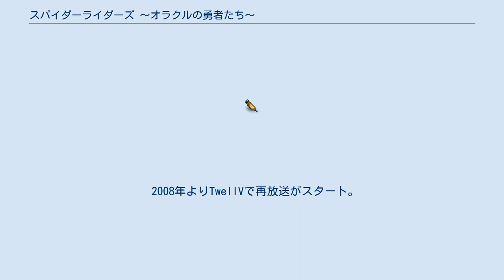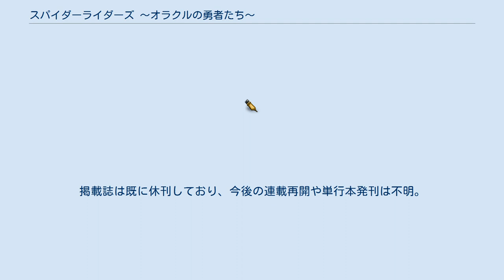スパイダーライダーズ 〜オラクルの勇者たち〜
『スパイダーライダーズ 〜オラクルの勇者たち〜』（スパイダーライダーズ オラクルのゆうしゃたち、英名：Spider Riders: Oracle of Heroes）は、ビィートレイン制作の日本のアニメ作品。
略称は「スパラダ」「スパライ」。
 カナダの児童向けテレビ番組製作会社であるクッキー・ジャー・エンターテインメントの原案を元に、ビィートレインがアニメの制作を担当した。
 日本での放送が始まる前から、先行して北米地域での放送が開始された。
 テレビ東京系で2006年4月5日から2006年9月27日まで毎週水曜日17時30分-18時00分（『アニメ530』枠内）に放送されていた。
地上デジタル放送では16:9のフルワイドでの放送となっていた。
 本来4クール・全52話の予定だったが、日本国内では丁度半分となる26話で打ち切り。
AT-X放送分も同様である。
 2006年10月からはキッズステーションでも本放送より半年遅れで放送された。
2007年4月14日から同年10月13日まで、本来3クール以降放送予定だった分を「スパイダーライダーズ 〜よみがえる太陽〜」（スパイダーライダーズ よみがえるたいよう）と改題の上で放送されていた。
 北米地域では当初から全52話が放送された。
 2008年よりTwellVで再放送がスタート。
こちらは全52話を通して完全無料放送である。
 冒険家を目指す少年、ハンター・スティールは祖父の日記から人類が未だ足を踏み入れたことの無い未知の地下世界「インナーワールド」の存在を知り、その世界への入口があると言われる南米風ピラミッドへ赴く。
 そこで不思議な声に導かれるかのようにインナーワールドへとたどり着いたハンターは、そこで直立し人語を話す謎の昆虫軍団「インセクター」が起こす騒乱に巻き込まれる。
この世界ではインセクターが世界制覇の野望を抱き、日々その勢力を広げていたのだ。
 偶然にも遺跡でロボット風の外殻に覆われたインナーワールド固有種の巨大なクモ「スパイダー」と共に戦う正義の戦士「スパイダーライダー」の証を手に入れていたハンターは、その場にいたスパイダー・シャドウと（シャドウは全くその気が無いのにも係わらず）パートナーとなり、インセクターを撃退した。
 その後、その場にやってきた少女スパイダーライダー、コロナからこの世界の窮状を知ったハンターはスパイダーライダーとしてインナーワールドに平和を取り戻すため戦う事を誓う。
だがシャドウは「地上世界の人間は災いをもたらす存在だ」と語り、中々ハンターと共闘しようとはしない。
 ※ 特記のないものは『オラクルの勇者たち』・『よみがえる太陽』共通。
 キャラクターや一部を設定はアニメと同一なものの、ストーリーは基本的に独自のものとなっている。
漫画の特徴としては、アニメにも負けず劣らずテンションの高いグラスホップ・インセクターや、コロナのパンチラなど。
後者に到っては毎号の名物になっている。
また、4コマ漫画「スパークリング☆スパークル」は現在見ることは出来ず、単行本にも未収録である。
 リイド社刊行の漫画雑誌・月刊少年ファングにて、2007年2月号より再掲載の形で連載された。
内容は基本的に同じだが、テレビ東京公式サイト掲載時は下着姿だったコロナが全裸になっていたり、新規にトビラ絵が描き下ろされていたりと、数箇所修正・追加がなされている。
 2007年6月に単行本1巻が発売された。
掲載誌は既に休刊しており、今後の連載再開や単行本発刊は不明。